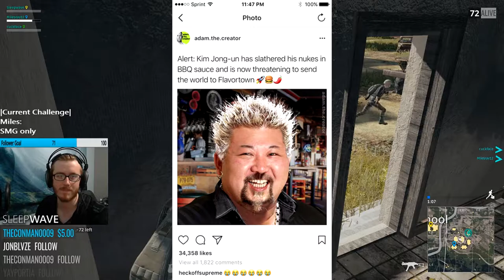PUBG Challenge Gauntlet | Stream Highlights #1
I started working on a challenge gauntlet, we knocked out one of the hardest ones on stream!

PUBG is Playerunknown's Battlegrounds for those who don't know.

for great livestreamed content!